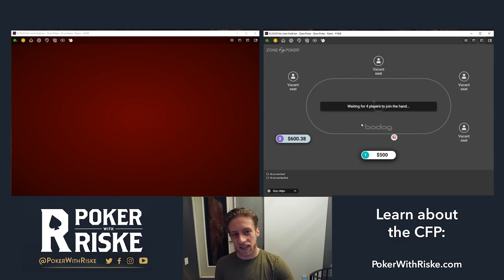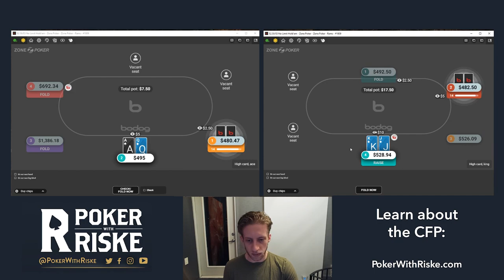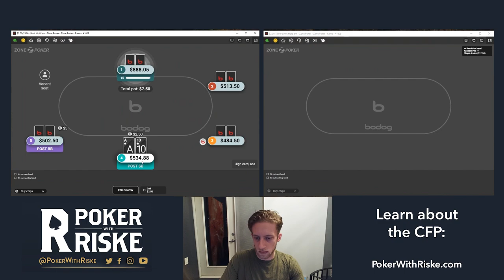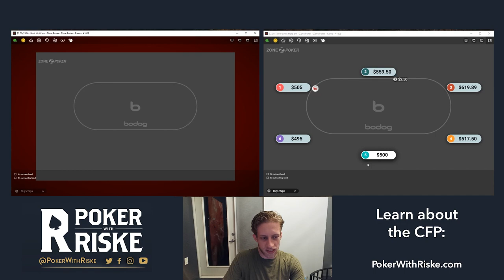500z Bodog/Ignition Play & Explain - AIvers2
Andrew gets in the Bodog/Bovada/Ignition streets.